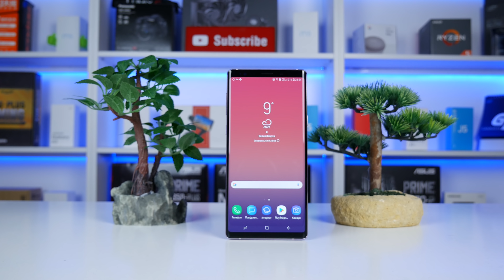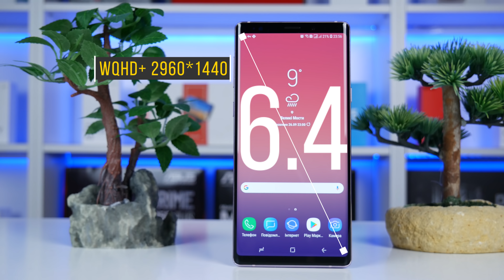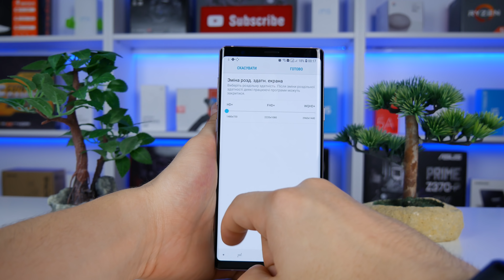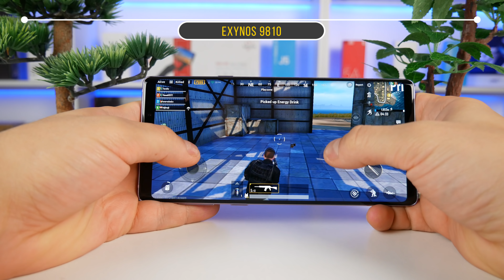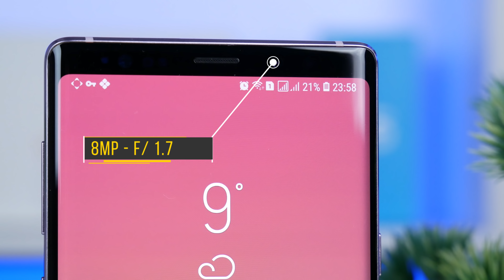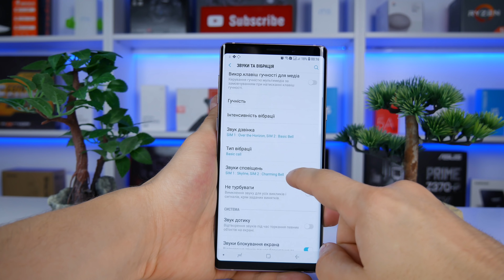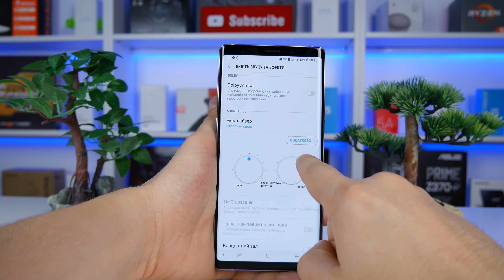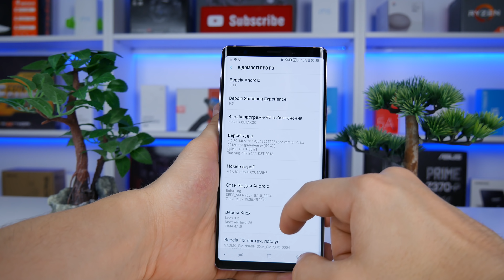Найкращий смартфон на Android? - Огляд Samsung Galaxy Note 9.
Невже це найкращий смартфон на Android? - Огляд Samsung Galaxy Note 9.